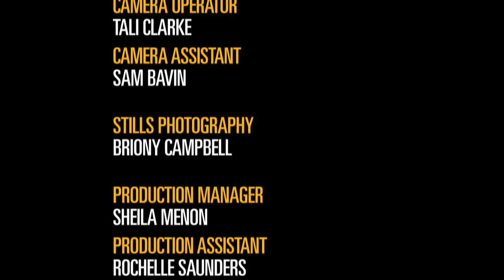Scroobius Pip - Let 'em Come - Tongue Fu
Scroobius Pip performs with improvised music (Arthur Lea - keys, Riaan Vosloo - bass, Pat Davey - drums) for Tongue Fu Flicks - a commission for TheSpace.org.  Animations by CR&D.